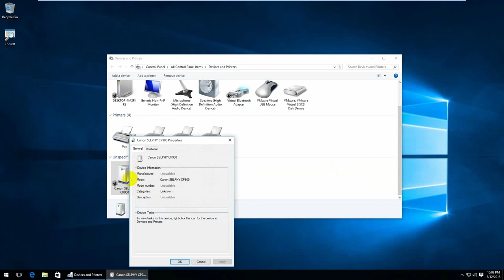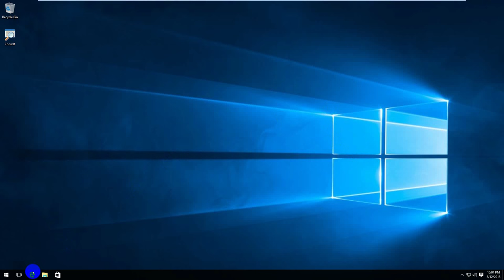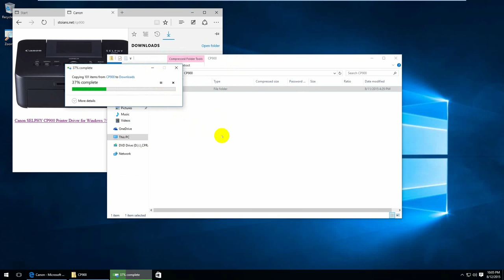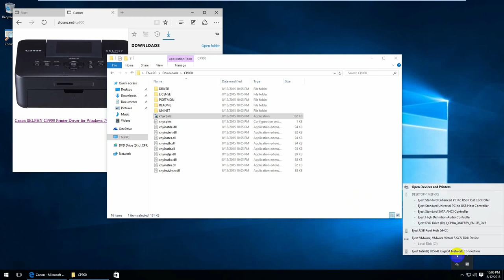How to install CANON SELPHY CP900 on Windows 10 64bit